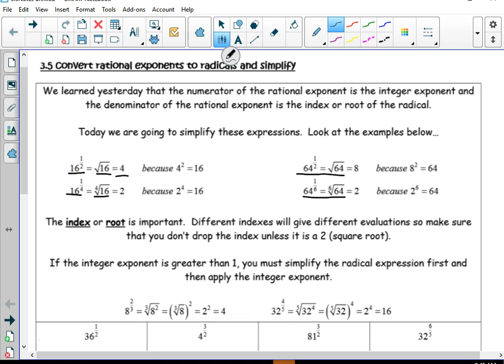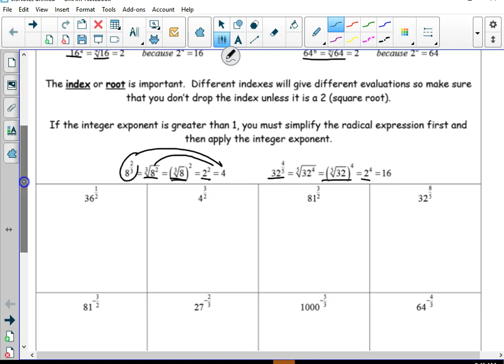alg 1a 3 5 fractions to exponents and simplify